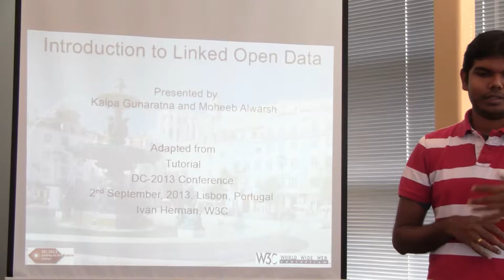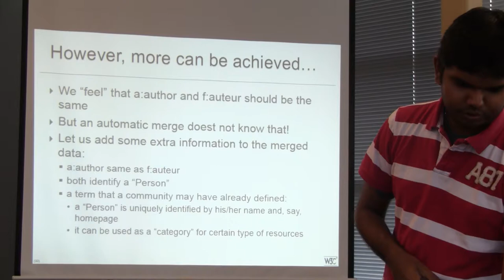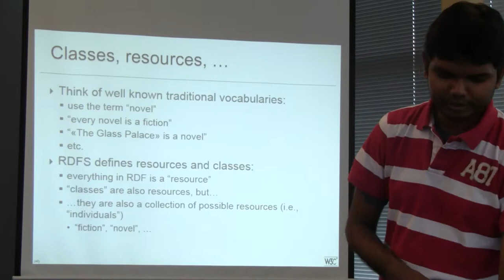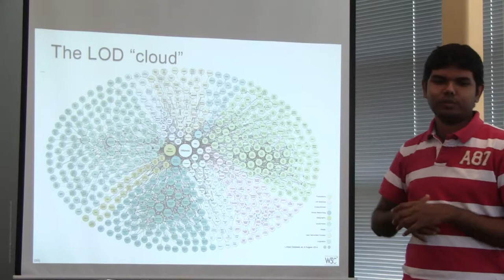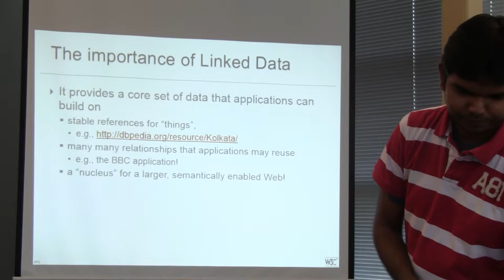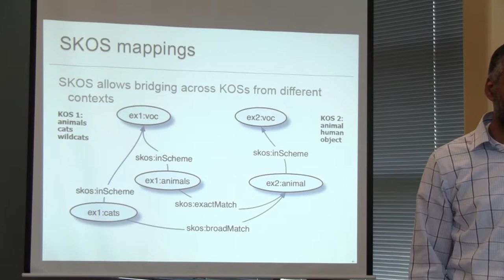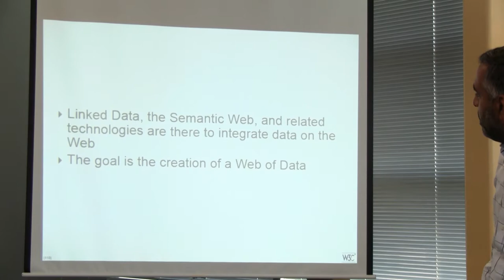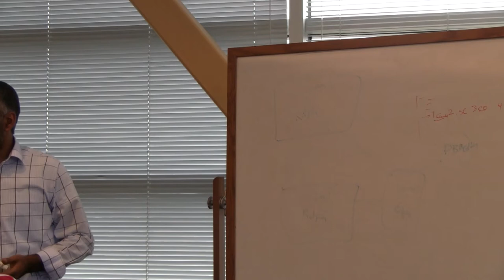Web 3.0 - Fall 2014, Class 14 (10/17/2014)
Web 3.0 Fall 2014 Class 14(10/17/2014) on introduction Linked Open Data (LOD)